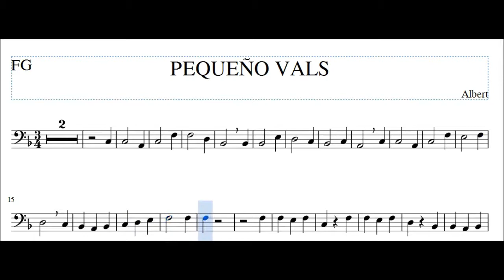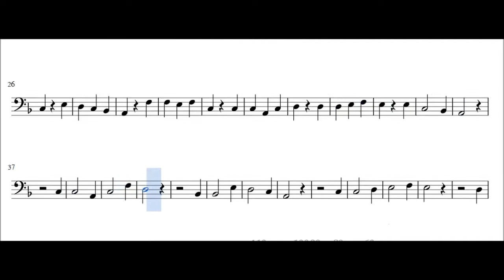pequeño vals sin rapido